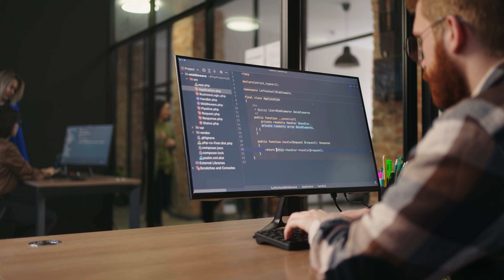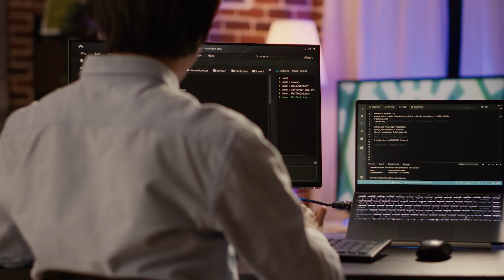Como trabalhar como Desenvolvedor WEB | O Descomplicando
Descrição Hoje, vamos mergulhar no mundo do desenvolvimento web e descobrir como você pode construir uma carreira nessa área empolgante e em constante crescimento. Além disso, iremos abordar temas para saber se o ramo Web é para o seu perfil ou não.

✤ Consultoria:
➜ Você sabia que o Descomplicando oferece uma excelente oportunidade para aprimorar suas habilidades na área de TI? Seja para profissionais que desejam aperfeiçoar seus conhecimentos, indivíduos que buscam ingressar nesse campo promissor ou empresários em busca de soluções para os desafios enfrentados em suas empresas, temos opções que se adequam às suas necessidades específicas.
Além disso, oferecemos consultoria e mentoria especializada para quem deseja se mudar para a Itália e para aqueles que querem trabalhar com TI no país. Com mais de 15 anos de experiência no mercado, tanto no Brasil quanto na Europa, estamos confiantes de que podemos auxiliá-lo(a) a otimizar seus conhecimentos, estratégias e soluções.
Se você deseja contratar nossos serviços de consultoria, nos envie um e-mail para: